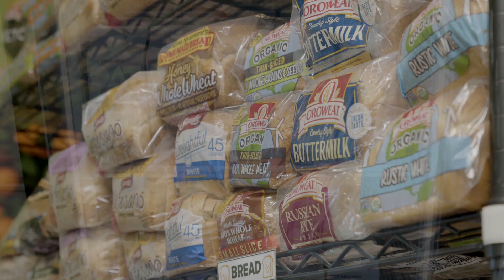Lewis Clark Healthcare Foundation Thank You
Thank you- Lewis Clark Healthcare foundation for the 2024 Impact Grant award for the Mobile Pantries in the North Central Region.